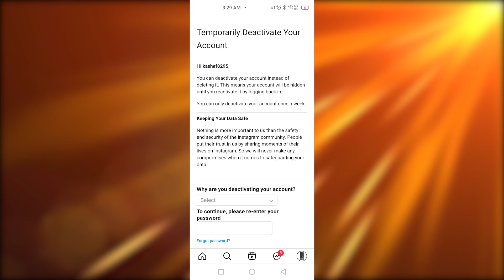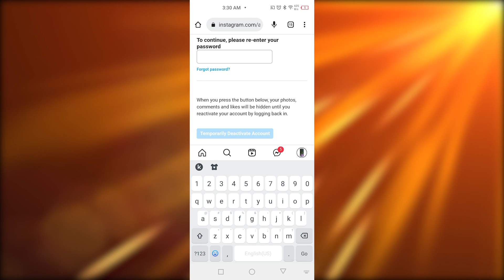How To Deactivate Instagram Account - EASY (2022)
After watching this video you will know exactly everything about this. This is super easy to do and will only take just a few minutes to learn.